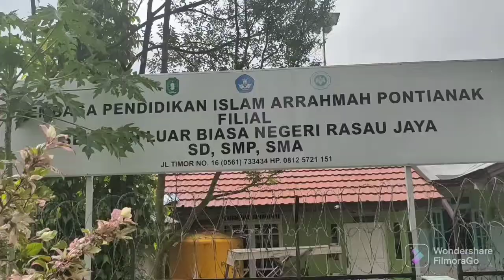PANTI ASUHAN TUNA NETRA ARRAHMAH PONTIANAK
Panti asuhan atau yayasan pendidikan tuna netra arrahmah Pontianak.
beralamat di jalan seram 1 no 16 akcaya RT 09 RW 01 Pontianak Selatan, Kalimantan barat.
dipimpin oleh bapak Indra purnandi .
merupakan tempat pendidikan Tahfiz untuk btuna netra yang sudah banyak prestasi yang diraihnya melalui perlombaan MTQ baik daerah maupun pusat.